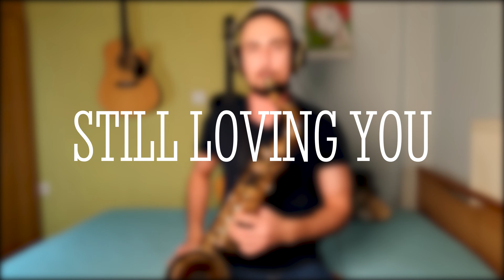Still Loving You - Scorpions ~ sax cover by Huggy Sammy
There's something to be said about those classic songs that feel so seamless... "Still Loving You" was released in 1984, it's more than 6 minutes long, and  it a rock baland. Nothing about it says "marketable matterial" for the present day. But not everything needs to be about the latest and greatest - sometimes we need to take a step back and appreciate the masterpieces of the past. The music that does not needily seek your attention, but takes it's time and builds up with no restrictions. In the original, the phrase "I'm still loving you" is only revealed in the end of the song. It's a powerful statement and, in order to be delivered, the song had to lay strong foundations. Few people take the risk of doing so nowdays. But Scorpions did so in 1984. And we are still talking about them, decades later.
I hope you enjoy my sax cover of it.